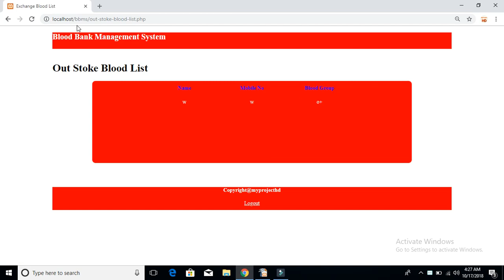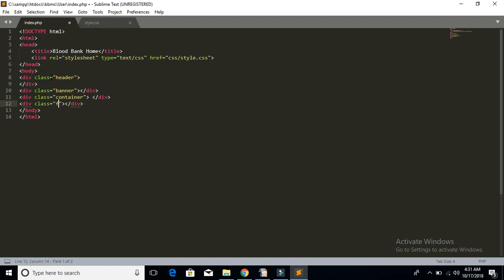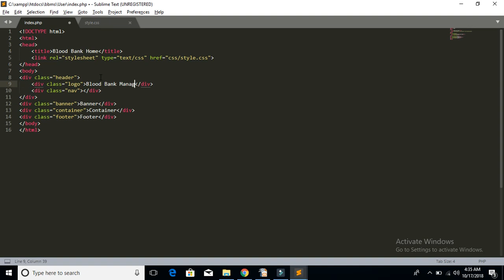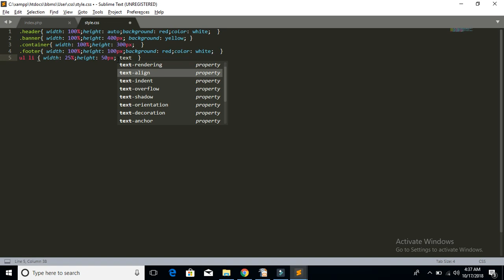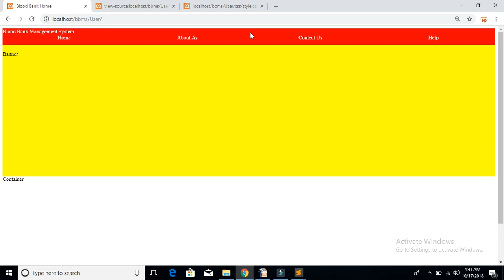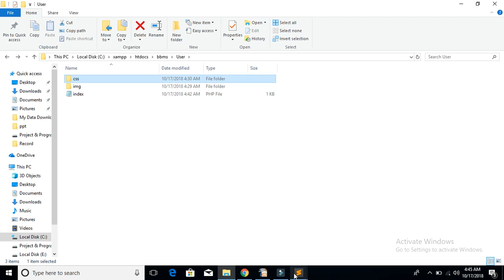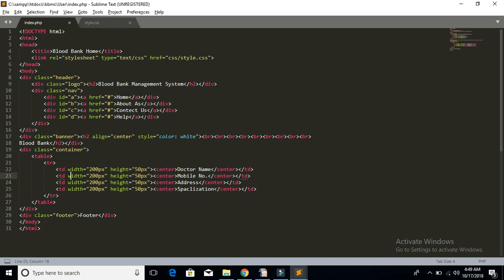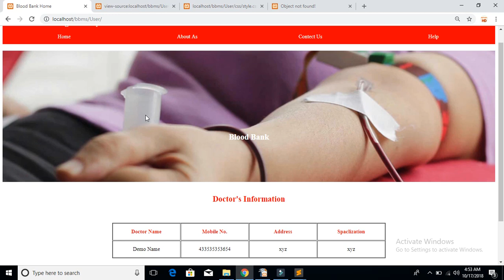blood bank management system using php (PDO project tutorial) (User View) Part 1